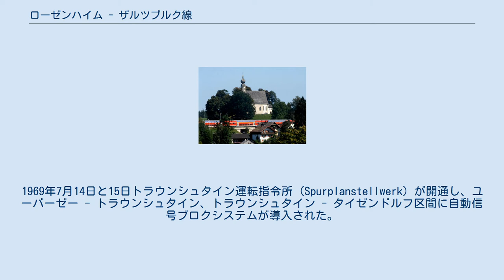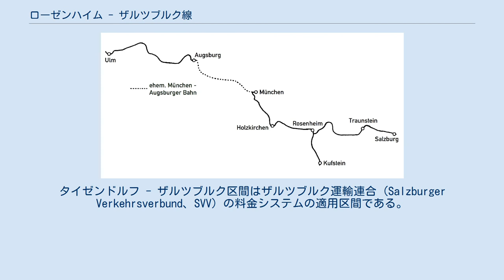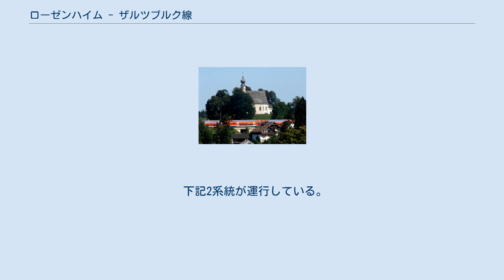ローゼンハイム - ザルツブルク線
ローゼンハイム - ザルツブルク線（ドイツ語: Bahnstrecke Rosenheim–Salzburg）は、ドイツ・バイエルン州のローゼンハイム駅からオーストリア・ザルツブルク州のザルツブルク中央駅を結ぶドイツ鉄道の鉄道路線。
路線番号は、ドイツ国内が951、オーストリア国内が200。
バイエルン・チロルとオーストリアを結ぶ幹線の一部となっている。
 聖ヴィトゥスとアンナ教会 列車はローゼンハイム駅を出発すると北東方向に進み、イン川を渡る。
かつて停車場だったランドル分岐点でフラスドルフ方向の貨物線が分かれる。
その後本線は急傾斜でジムス湖に沿って続く。
バート・エンドルフ（オーバーバイ）駅では、2006年に保存鉄道として再開業されたオービング方面の鉄道が分岐する。
本線は続けてキーム湖の西側に沿って、プリーン（キーム湖）駅に至る。
駅の左側にはキーム湖鉄道、右側にはアシャウ・イム・キームガウ方面のキームガウ線が分岐する。
次の停車場はベルナウ駅で、その以後本線は東の方に続く。
ユーバーゼー駅では、現在は廃止されたウーバーゼー-マークヴァートシュタイン線が分岐していた。
ウーバーゼー駅から出発した列車はチロル・アシェ川を渡って、ベルゲン駅まで1%の勾配を登る。
 トラウンシュタイン駅の西側でトラウンシュタイン - ルーポルディング線およびトラウンシュタイン - ガルヒング線と合流する。
トラウン川の向こうにはヴァギング方面の支線がフフシュラク分岐点で分かれる。
分岐点の前に線路の北側に聖ヴィトゥスとアンナ教会が見える。
 フライラッシングではミュルドルフ-フライラッシンク線及びフライラッシンク-ベルヒテスガデン線が本線と合流する。
列車は国境のザーラッハ川を渡り、ザルツブルク都市圏に入る。
ヴァルス＝ジーツェンハイム町にはビジネスパーク方面の線路が分岐するリーファリング貨物駅がある。
列車は南側のタクスハム町、マクスグラン町、ミュリン町と北側のレーヘン町、リーファリング町の境界線上に走行し、ザルツァッハ川を渡ってザルツブルク中央駅に至る。
 マクシミリアン鉄道の路線図 最初の建設計画は1828年9月既に立案されて、フリードリヒ・リストはギュンツブルク - アウクスブルク - ミュンヘン - オーストリア方面区間などの鉄道線を幹線鉄道網として提案した。
1835年銀行家のジモン・フォン・アイヒタール (Simon von Eichtal, 1787~1854) はミュンヘンとザルツブルクを結ぶ鉄道建設を要請した。
1836年1月5日アイヒタールの事前調査が始まり、同年4月7日バイエルン政府はオーストリア政府に鉄路建設計画を告げった。
しかしアイヒタールは必要な資金を確保するのができなかったため、この計画は1838年取り消された。
その後、オーストリアとの交渉は再び進行された。
プロジェクトの内容はザルツブルクから鉄道を建設して、ウィーン - トリースト区間の路線と連結することであった。
オーストリア帝国はこのプロジェクトに関心を見せなかった。
バイエルンでは経済危機のため、ルートヴィヒ1世がルートヴィヒ南北鉄道の開通の前にはオーストリア方面の鉄道建設が不可能であると言明した。
1843年8月25日東西鉄道の計画案がやがて提出され、国王はオーストリアとの交渉を許可した。
1848年9月10日ヨーゼフ・フォン・マッファイは鉄道の設計、建設、運営は一つの私企業によって行うという計画を提示した。
1849年初にミュンヘン - ザルツブルク区間の主要経路は発表された。
 1849年8月ミュンヘン・ローゼンハイム・ザルツブルク鉄道組合の設立が計画され、1850年3月9日許可された。
1851年6月21日バイエルンとオーストリアの間に条約が結ばれた。
この条約によれば、バイエルンはミュンヘン - ローゼンハイム - クーフシュタイン/ザルツブルク区間を1858年3月1日まで完成するべしだった。
一方オーストリアはクーフシュタイン - インスブルク区間を1856年3月1日まで、ウィーン・トリースト本線との接続線 (ザルツブルク - ブルク・アン・デア・ムア区間) を1858年3月1日まで完成するべしだった。
 ミュンヘン＝ザルツブルク線の建設工事は1851年9月1日ミュンヘン近郊のグロースヘスローへー橋で始まり、この鉄橋は現在ミュンヘン - ホルツキルヒン線に属する。